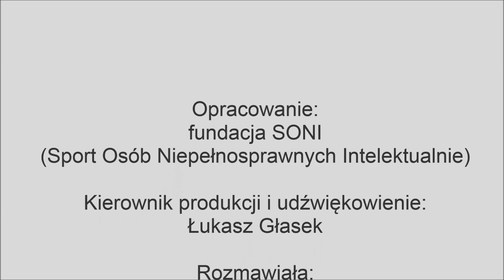Karolina Kucharczyk MP LA Krakow 2018